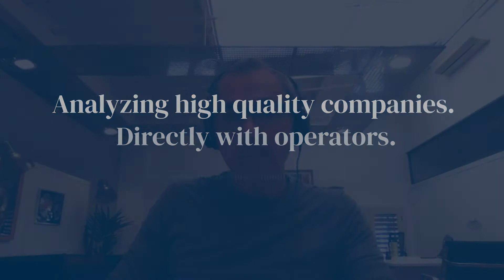Signing Amy Winehouse - The Record Label Business Model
In Practise explores the mechanics, culture, operations and strategy of the world’s best companies through interviews with current and former senior business practitioners.

LEARNING OUTCOMES
- Story of how Island Records signed Amy Winehouse

EXECUTIVE PROFILE
Nick Gatfield
Former Chairman and CEO, Sony Music, UK